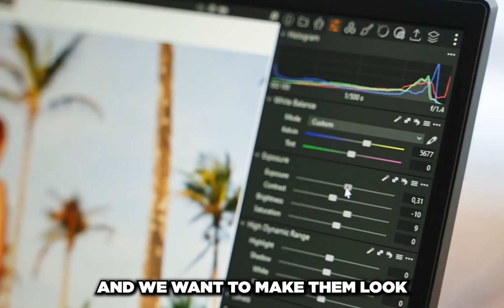Google Street View Series Chapter 3: The 360 Hardware You Need